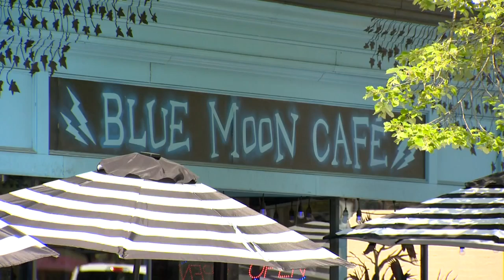WJZ Morning News and Weather Update: June 4, 2021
WJZ gives you the latest news and weather in the Baltimore area